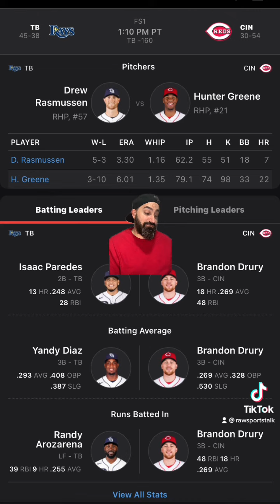Cincinnati Reds VS Tampa Bay Rays 7/9/22 Free MLB Sports betting Info & My Picks /Prediction